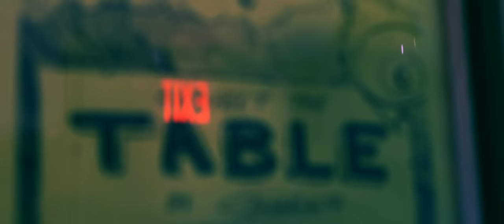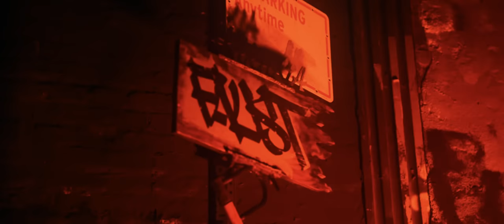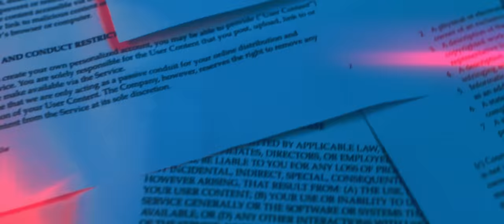ARTZ - No Politics (Official Video)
"Chip on my shoulder raps" Brooklyn, Queens emcee ARTZ delivers hard hitting bars and clever wordplay over dark production on this single off his new album Alone In The Metaverse. No Politics speaks to the ambitions of a rising artist and a businessman transitioning from the streets to corrupted America, or is it corporate America?  ARTZ weaves together storytelling and braggadocious rhymes, that speak to his progress in the rap game and the contemporary art world, "I sold in an auction house with Keith Haring, what'd they say bout that?" Still flying under the radar, ARTZ is out to prove a point.

Other Streaming Options (Tidal,Amazon, Audiomack)